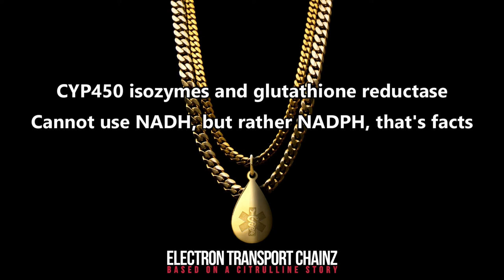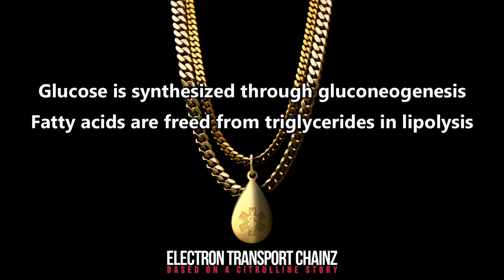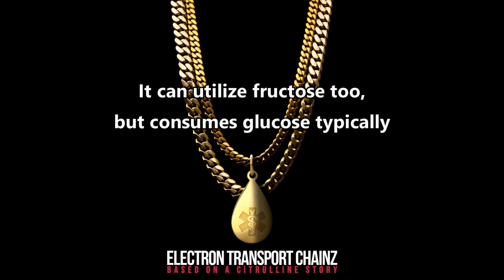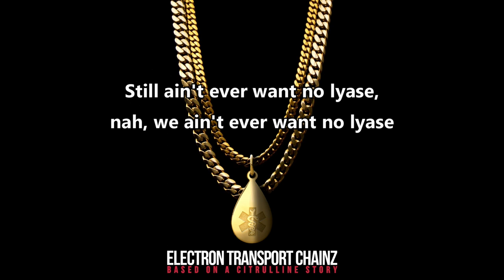No Lyase (A Biochemical Parody of "No Lie" by 2 Chainz) [Lyric Video]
Electron Transport Chainz spits a steady-state flow of high-energy biochemistry bars over a classic Mike WiLL Made-It beat. This track is hotter than a mitochondrion drenched in 2,4-dinitrophenol. Warning: Like the conversion of pyruvate to acetyl-CoA, this earworm is irreversible; once you get it stuck in your head, you can't get it out.

This track goes out to the ascorbate-poppin' biochemistry genius and two-time Nobel laureate Linus Pauling: a scholar in the streets, a freak in the β-sheets.